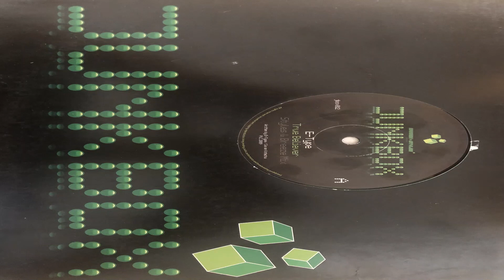Rain JBOX 012 B